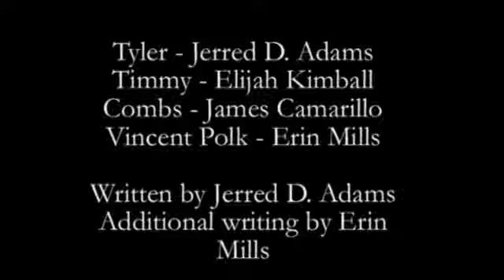Season 3: Episode 1: 3 Months Later...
It's been three months since we've last seen our friends Tyler Sebert and crew. What's become of them? Well fear no more casual viewers because all of your questions may be answered in the comeback episode of "Filmmaker Wannabes."